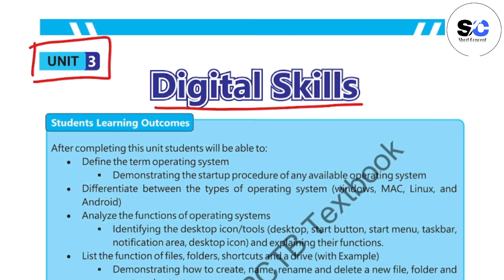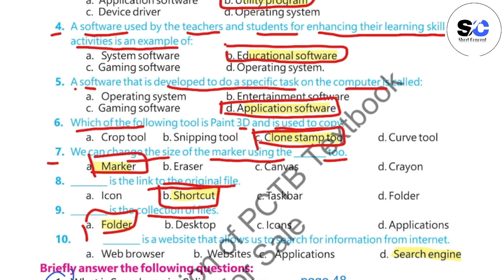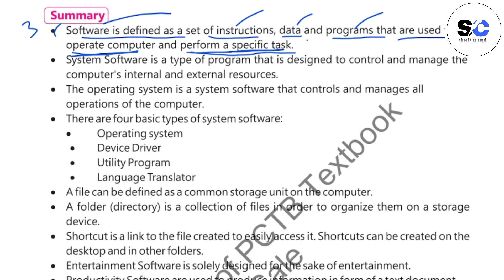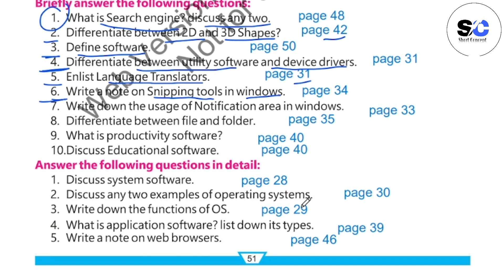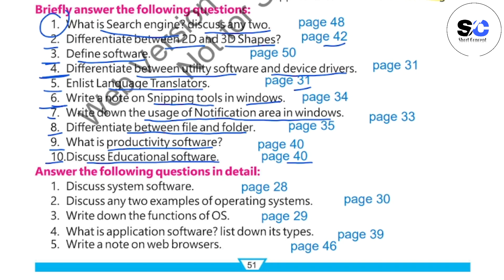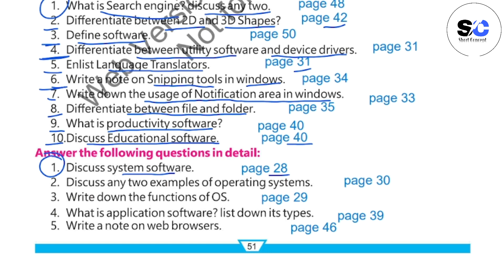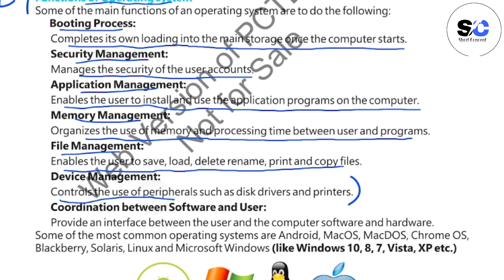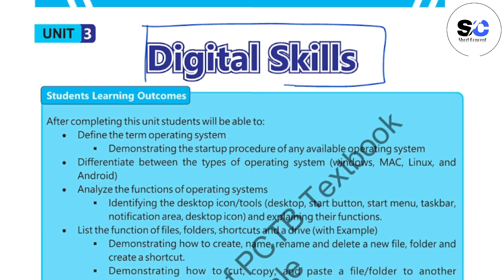6th class computer new book 2023-24|6 class computer book chapter 3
6 class computer new book 2023-24
class 6th computer book
6 class computer book chapter 1
6 class computer book chapter 1 answer question
6 class computer book chapter 2 answer question
6 class computer book chapter 3 answer question
6 class computer book chapter 3
6 class computer new book
6 class new book computer
6 class computer book solution
6 class computer book solved
6 class computer
cbse class 6 computer 2023-24
class 6 computer syllabus 2023-24
class 6 vi computer syllabus 2023-24
class 6 computer
class 6th computer syllabus 2023-24